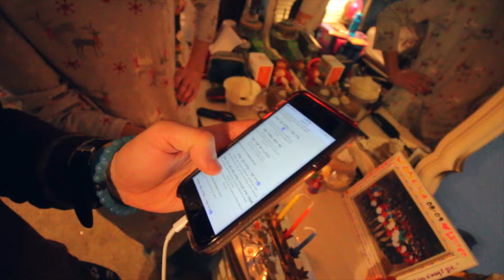EPIC VOLCANO TRESPASSING (Day 52)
Want me to come perform for you?

Hey everyone! Hope you enjoy this series! I truly hope to inspire you to chase your dreams! If you enjoy, please leave a comment & like! Give me ideas for future videos or ask me questions!

David

p.s. thank you sooooo much to everyone supporting my music . You inspire me!

My Equipment: (if you buy anything from these links I get a little bit back! It'd be super appreciated if you are interested in getting into Audio/Video Production!)

Main Wide Vlog Lens
Lens 2
Artsy Blurry Background Lens
Ring light

Main MIDI Keyboard
Travel MIDI Keyboard